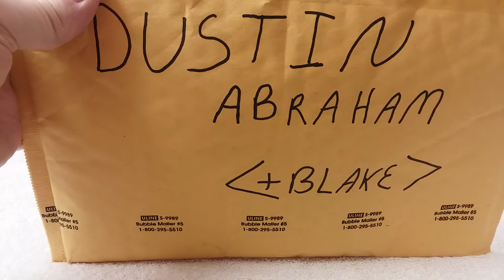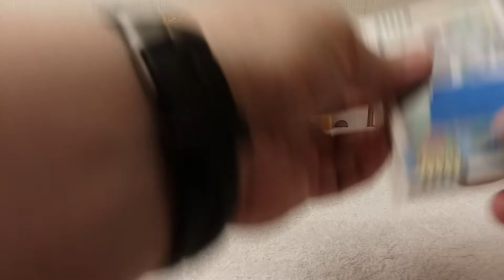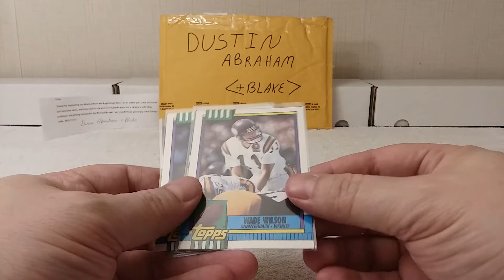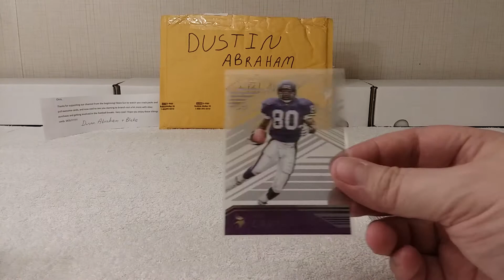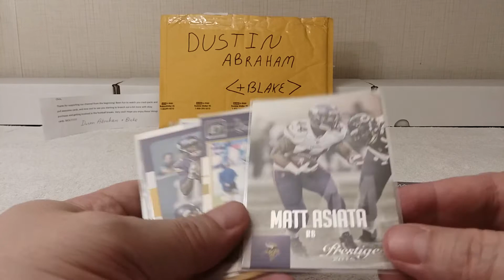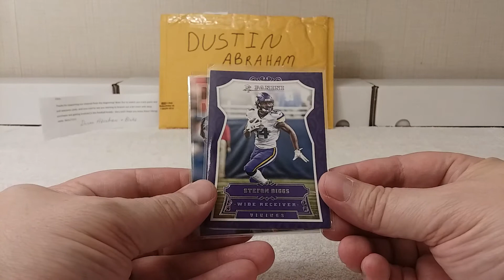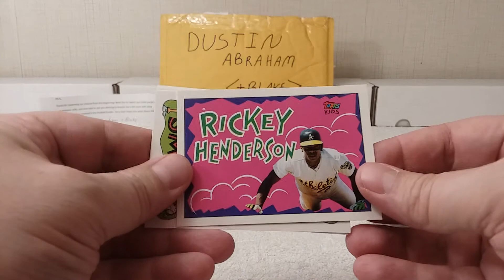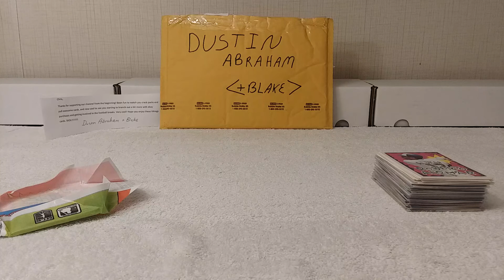Football & Baseball Mail Day From Dustin Abraham (and Blake)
Mail Day!!  Opening a package from Dustin Abraham that contains football and baseball cards.  Thank you very much man!